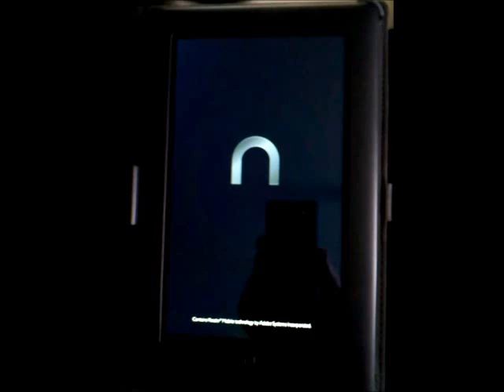Sweet new boot animation